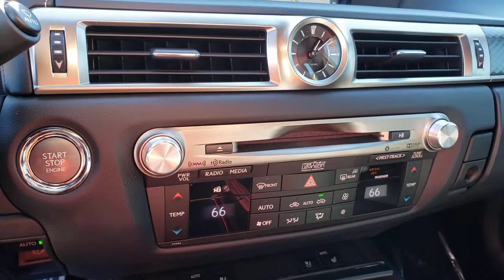2017 LEXUS GS Las Vegas, Henderson, St. George, Cedar City, Summerlin, NV 0P210020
Atomic Silver Used 2017 LEXUS GS available in Las Vegas, Nevada at Lexus of Henderson. Servicing the Henderson, St. George, Cedar City, Summerlin, NV area.
2017 LEXUS GS GS 350 F SPORT RWD - Stock#: 0P210020 - VIN#: JTHBZ1BLXHA009790

Side Impact Beams,Blind Spot,Forward Collision Mitigation and Rear Collision Warning,Low Tire Pressure Warning,Dual Stage Driver And Passenger Front Airbags,Curtain 1st And 2nd Row Airbags,Airbag Occupancy Sensor,Rear Child Safety Locks,First Aid Kit,Outboard Front Lap And Shoulder Safety Belts -inc: Rear Center 3 Point, Height Adjusters and Pretensioners,Back-Up Camera,Front Sport Seats -inc: 16-way power driver seat w/power side bolsters, thigh support, 4-way lumbar and memory, 10-way passenger seat,12-Way Driver Seat,8-Way Passenger Seat,Power Tilt/Telescoping Steering Column,Front Cupholder,Rear Cupholder,Compass,Valet Function,Remote Releases -Inc: Power Cargo Access and Power Fuel,HomeLink Garage Door Transmitter,Cruise Control w/Steering Wheel Controls,Distance Pacing,Dual Zone Front Automatic Air Conditioning,HVAC -inc: Underseat Ducts and Console Ducts,Illuminated Locking Glove Box,Driver Foot Rest,Leatherette Door Trim Insert,Leather Gear Shifter Material,Naguri Aluminum Trim,Black Headliner,Striated Aluminum Interior Trim,Interior Trim -inc: Chrome/Aluminum Interior Accents and Leatherette Upholstered Dashboard,Full,Day-Night Auto-Dimming Rearview Mirror,Driver And Passenger Visor Vanity Mirrors w/Driver And Passenger Illumination,Full Floor Console w/Covered Storage, Mini Overhead Console w/Storage and 2 12V DC Power Outlets,Front And Rear Map Lights,Fade-To-Off Interior Lighting,Carpet Floor Trim and Carpet Trunk Lid/Rear Cargo Door Trim,Cargo Space Lights,Smart Device Integration,Driver / Passenger And Rear Door Bins,Delayed Accessory Power,Systems Monitor,Outside Temp Gauge,Analog Display,Manual Adjustable Rear Head Restraints,2 Seatback Storage Pockets,Perimeter Alarm,Engine Immobilizer,2 12V DC Power Outlets,Air FiltrationRegular Amplifier,Audio Theft Deterrent,Diversity Antenna,Lexus/Pioneer Speakers,Bluetooth Wireless Phone Connectivity,1 LCD Monitor In The Front,Wheels: 19 x 8 Front/19 x 9 Rear Split 5-Spoke -inc: Machined finish,Tires: P235/